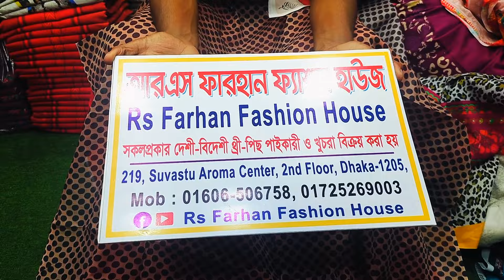ওরজিনাল জম জম মাএ ৫ টা ড্রেস নিলে পাচ্ছেন পাচ্ছেন পাইকারি দাম।jam jam swess lawon three piece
ওরজিনাল জম জম মাএ ৫ টা ড্রেস নিলে পাচ্ছেন পাচ্ছেন পাইকারি দাম।jam jam swess lawon three piece collection

➡️ফারহান ফ্যাশন হাউস

✅সুবাস্ত এ্যারোমা সেন্টার / দোকান নং ২১৯ /
৩ তলা ৩৭০ এলিফ্যান্ট রোড / ঢাকা ১২০৫

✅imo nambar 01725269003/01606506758